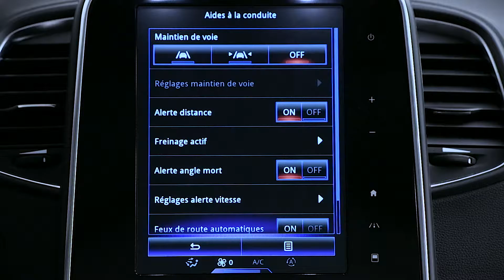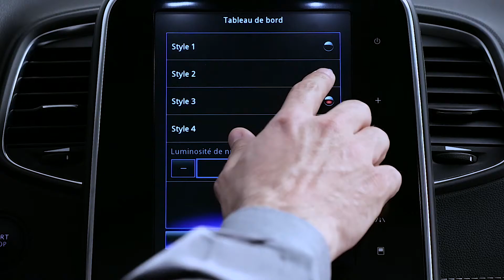PRÄSENTATION DES FAHRZEUGINNENRAUMS : MULTIPLEXVERBINDUNGEN